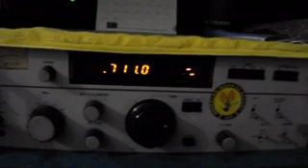AIR SILIGURI 711 2300 031013 AVI